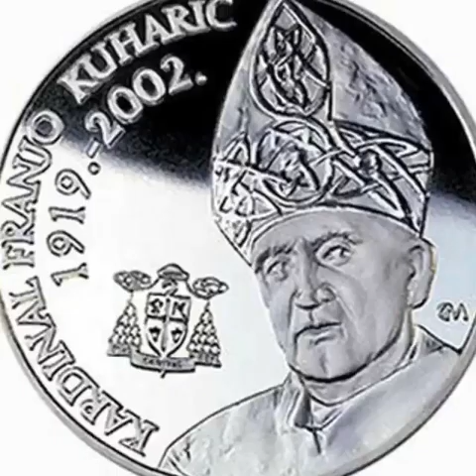Kardinal Franjo Kuharić